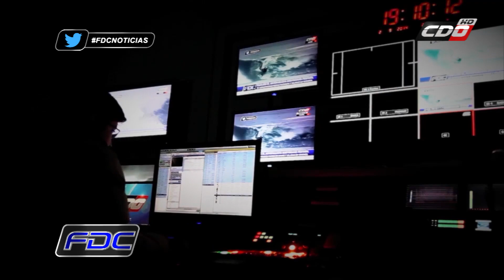La historia de Rodrigo Espinoza, el internacional del básquet nacional.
Italia, México, Venezuela y Brasil fueron los países que recorrió el internacional del básquet chileno que hoy cumple una destacada actuación en la Liga DIRECTV by Spalding.